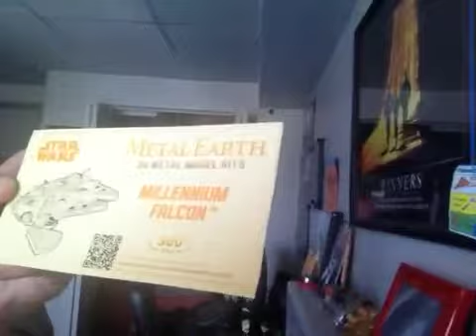I Am A Champion :Vlog:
Important news and other STUFF